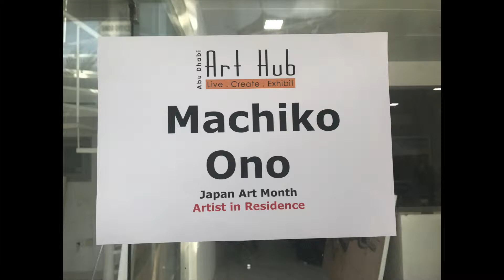Machiko Ono / Abu Dhabi Art Hub Japanese month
specialized in Manga drawing.